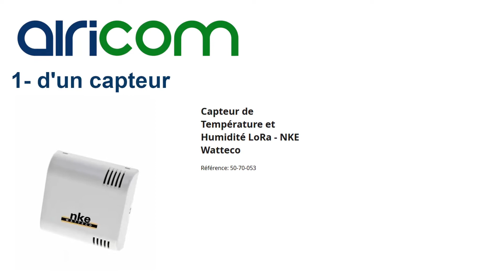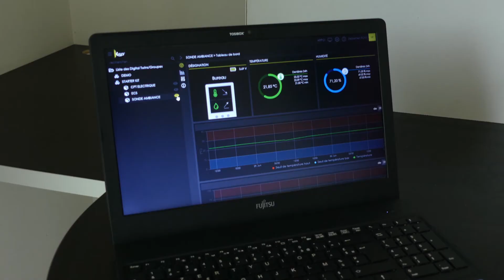Installation d'un système IoT sans fil pour mesurer consommation électrique, Température ou humidité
AiRiCOM vous présente une solution IoT complète, avec l'installation de capteurs IoT sans fil, de mesure de température, d'humidité ou de consommation d'énergie avec Passerelle LoRaWan Privée et Tableaux de Bord.

Les capteurs sont en LoRaWan de notre partenaire NKE WATTECO (Détails la Gateway LoRaWan Privée de chez Kerlink (Détails le lien Internet par un routeur industriel 4G de chez Advantech (Détails et la Plateforme IoT Kheiron avec IoTHINK Solutions (Détails

Découvrez comme il simple et rapide de connecter vos capteurs sans fils de Température et d'humidité à une infrastructure LoRaWan Privée et visualiser les données dans une plateforme IoT.